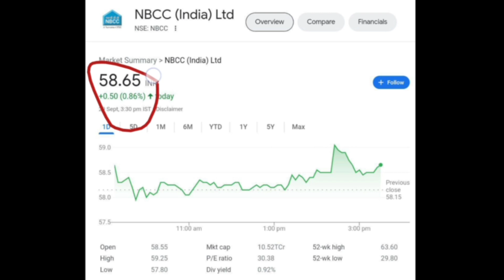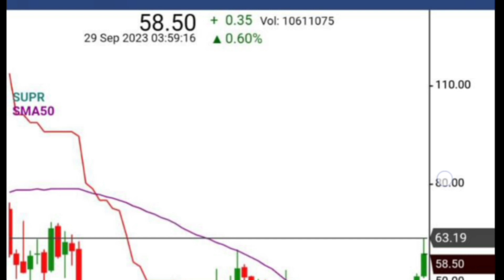NBCC Share Latest News | NBCC Share Analysis | NBCC Target Price | Traders Dream